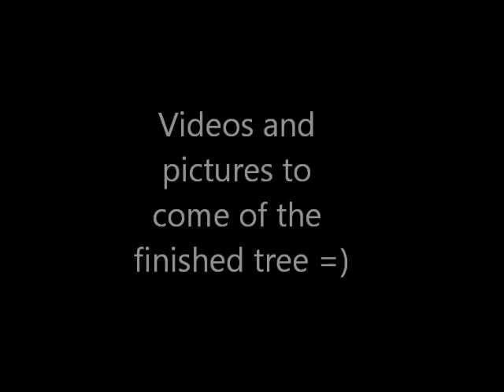putting up the christmas tree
**OPEN ME***

Sorry its up late ive been kind of slacking when it comes to uploading getting back on schedule now lol thankyou all for your support x

Let me know if you have any questions or video requests =)

EVERYTHING WAS PAID FOR BY ME UNLESS STATED OTHERWISE

XO Mel

Pintrest- Missmellyful

Instergram- Mummymelly